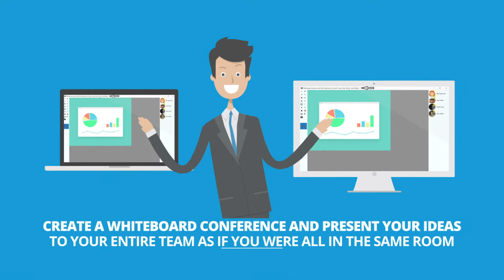Whiteboard Drawings for Efficient Collaboration through Brosix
The Brosix Whiteboard drawing feature allows you visually share your idea with your collagues. Try it Now For Free.